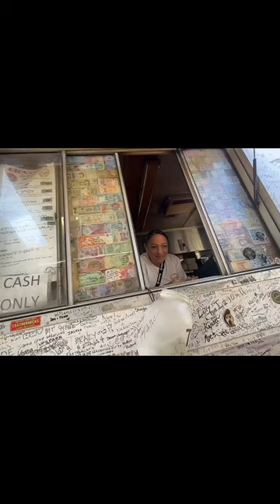Kahuku Sugar Mill Food Trucks Giovanni’s Garlic Shrimp Ry’s Poke Shack Papi’s Tacos & Beer Garden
You can’t have a food tour in Hawaii without the delicious street food and food trucks as featured on Diners, Drive-ins and Dives (with Guy Fieri). Garlic Shrimp from Giovanni's Original Shrimp Truck - Kahuku, Hawai'i, Ahi poke from Ry's Poke Shack, Quesadilla and Burrito from Papi’s Tacos, Kombucha from Kahuku Beer Garden & Bottle Shop at Historic Kahuku Sugar Mill food trucks on the North Shore of Oahu Hawaii with Oahu Photo Tours and our guide Andrew Berkowitz of Six Appeal from our home base at Hilton Hawaiian Village Waikiki Beach Resort. Watch for my in depth video coming soon. Thank you to my partners at Hawaii – gohawaii.com. Follow along! —My team at Lainey Melnick & Associates - Dream Vacations is always ready to send you on your travel adventures in the sun or snow.